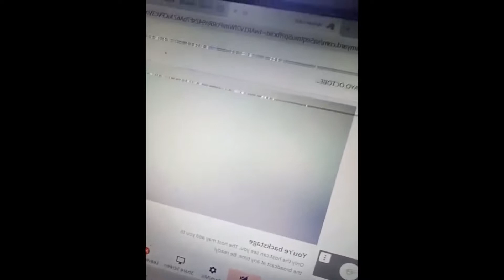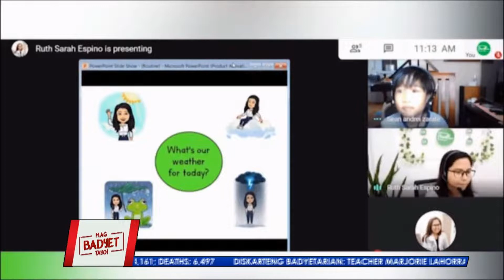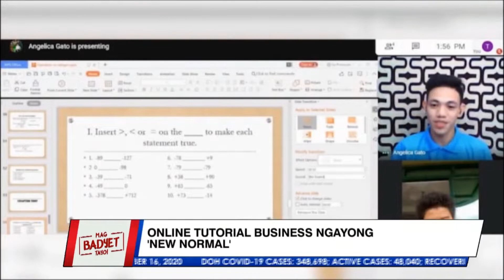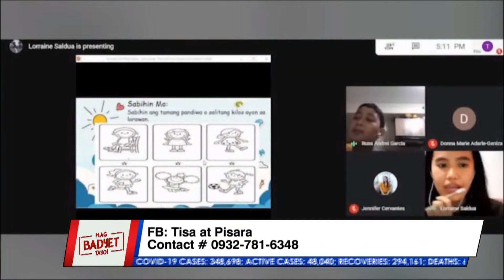ONLINE TUTORIAL SERVICES / KNOW MORE ABOUT TISA AT PISARA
Tisa at Pisara offers Homework assistance, Advancement and Enrichment.
We also have flexible programs depending on your request :)